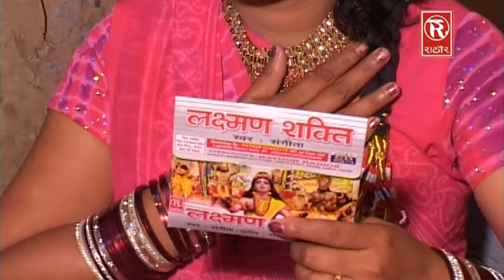Verity Chutkala | वेरिटी चटकेले | Chutkela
Singer -   Brijesh Shasrti
Album - Verity  Chutkala
Artist -
Lyrics -